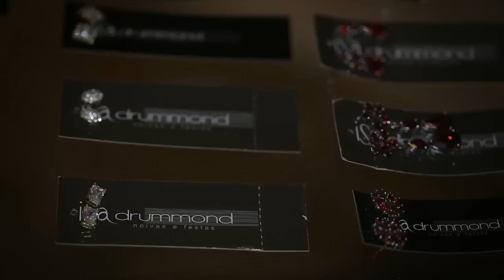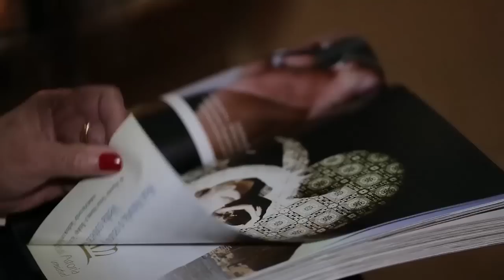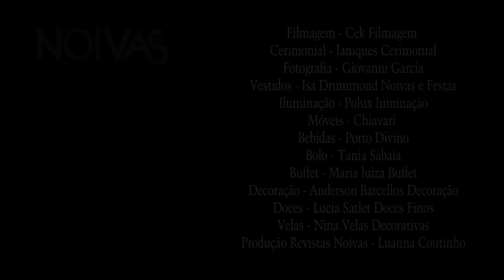Guia Especial Serra 34ª edição da Noivas Rio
Os bastidores do lançamento da edição 34 da Noivas Rio, na maison Isa Drummond Noivas & Festas em Petrópolis. Lá reunimos amigos, parceiros e profissionais do mercado. O evento foi um sucesso e você confere um pouquinho neste vídeo.